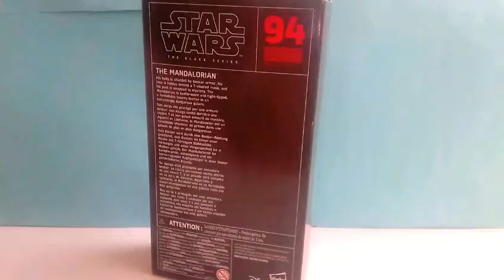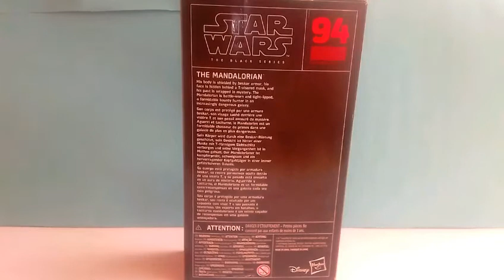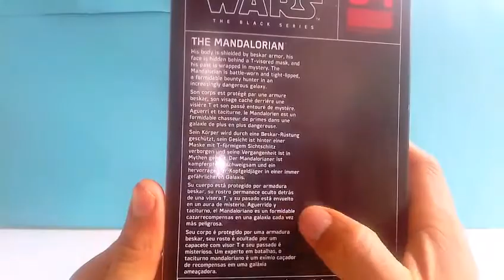Unboxing The Mandalorian black series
el primer unboxing del año, les traigo esta figura del mandaloriano que está increíble ;)